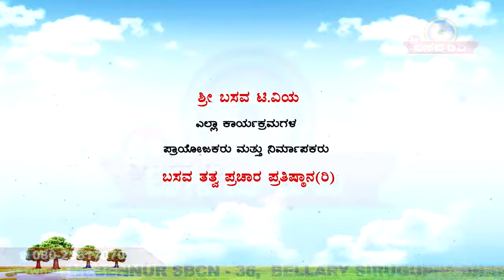Sri Basava Tv- Vidyarthigalalli Aatma Sthairya- Awareness about exams- Economics- Ep 11